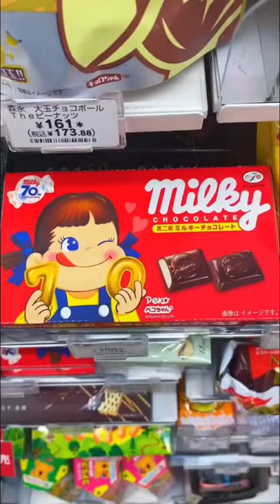Convenience store in Japan